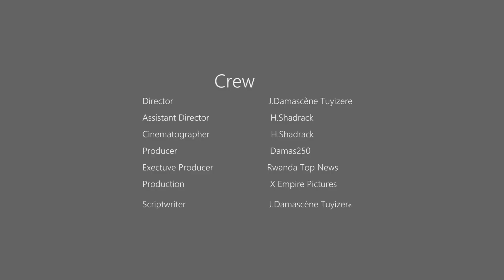MUKIGA SERIES EP O1 : Iyo umukiga ageze ikigali bwambere😳🔥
Kurikira amakuru yose ngaha kuri